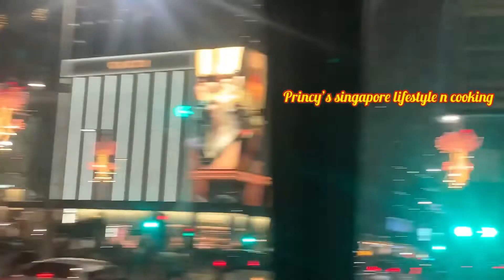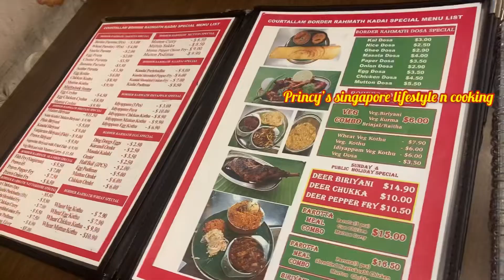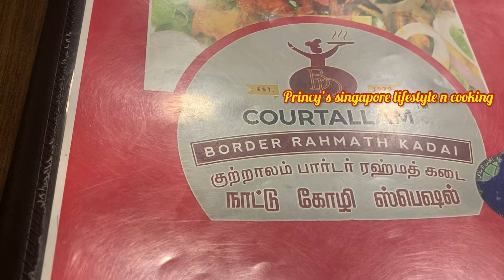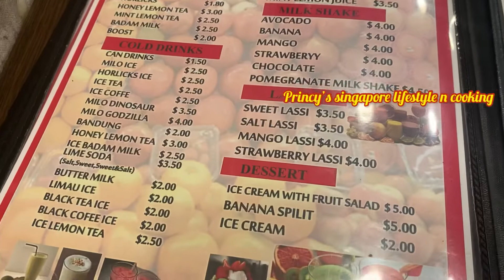Christmas Eve at East Coast Beach/ whole night until morning at beach/beautiful experience